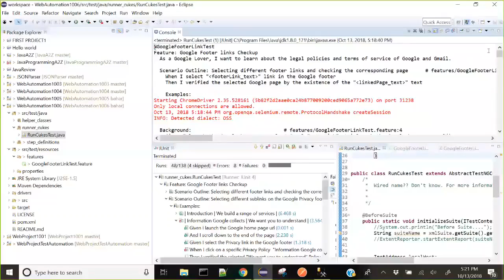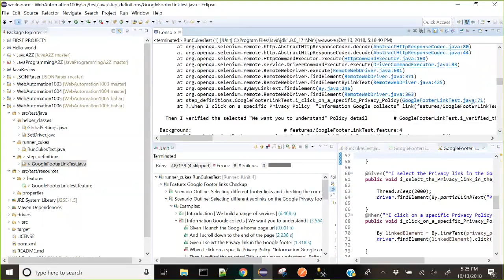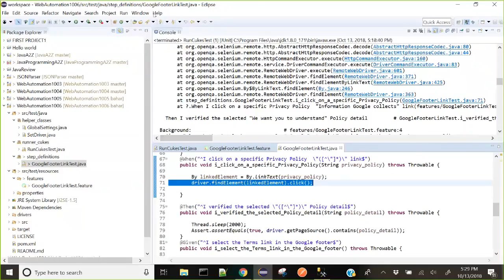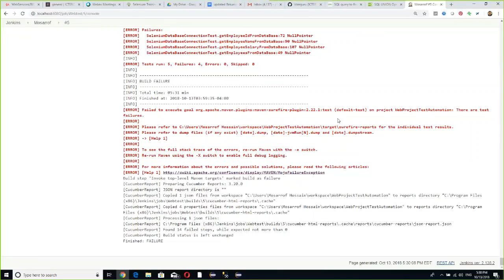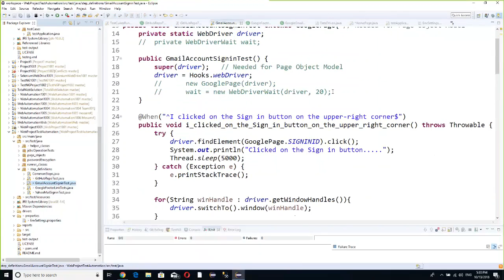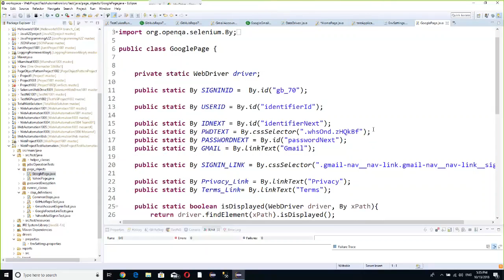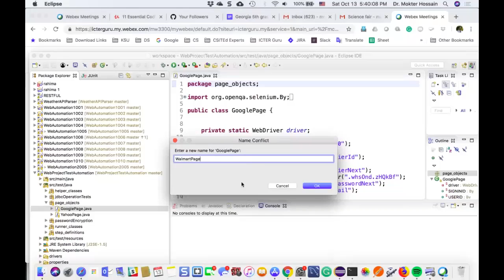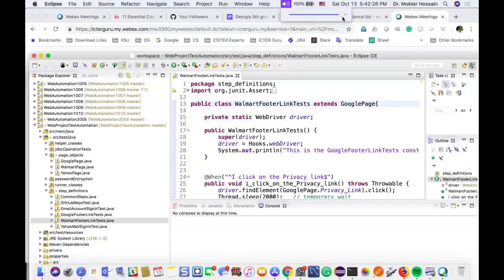ICTERGuru Lecture 2026 Part 6 Framework Debugging and JSON Parsing